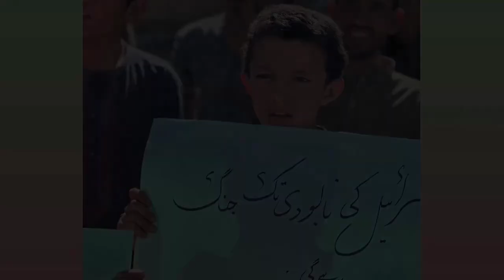Protest continues on Kharmang Khas Skardu Kargil Road